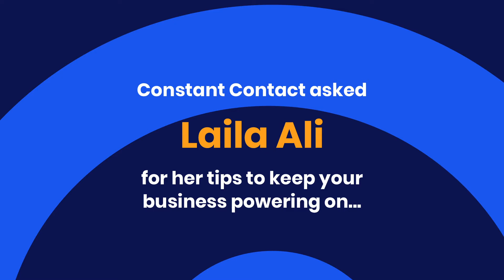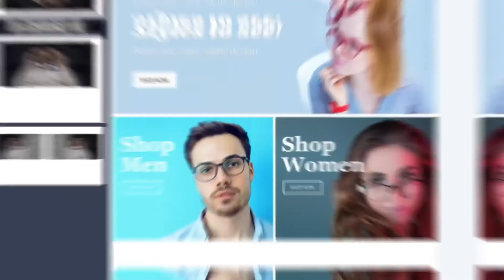Power Hour: Pro Series | Laila Ali | Constant Contact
Join Constant Contact Marketing Expert, Dave Charest, and Boxing world champion, Laila Ali, as she shares how she left her comfort zone, leveraged social media, and increased sales for her brand in this Power Hour: Pro Series titled "Hit ’Em With Your Best Shot and Watch Your Online Sales Soar"

Create a website and online store with Constant Contact's Website Builder